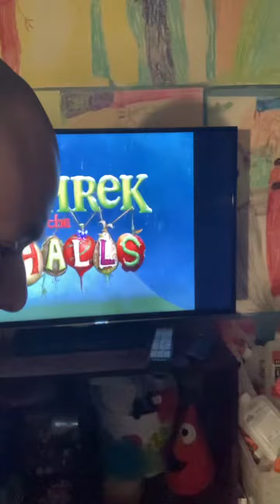Shrek the halls - James’s review